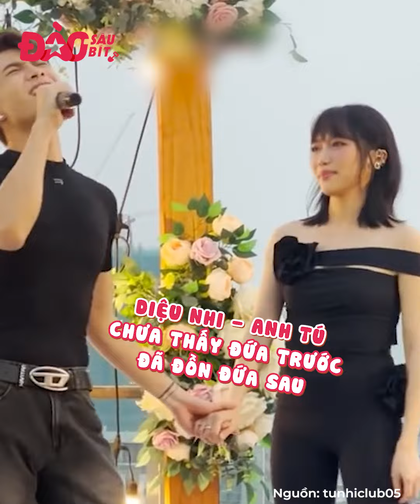Nghịch lý showbiz Việt: Những đứa trẻ tin đồn hot hơn người thật việc thật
Showbiz Việt quả là quá khó hiểu. Trong khi người thật việc thật như Đông Nhi - Ông Cao Thắng vừa đón bé gái thứ 2 thì cư dân mạng Việt chẳng mấy quan tâm. Còn với những tin đồn sinh con, những đứa trẻ chỉ mới xuất hiện trên mạng xã hội thì dân tình “tin lấy tin để”, hot rần rần khắp cả cõi mạng.